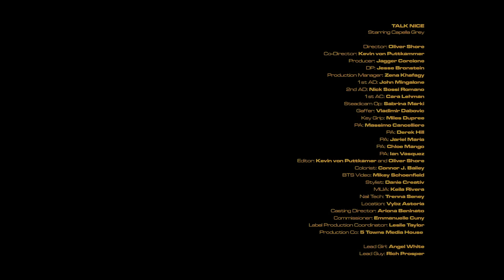Capella Grey - Talk Nice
Watch The Official Video of Capella Grey’s “Talk Nice”